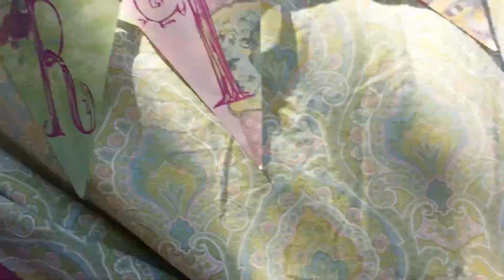September 7th - Cassidy's Birthday Party